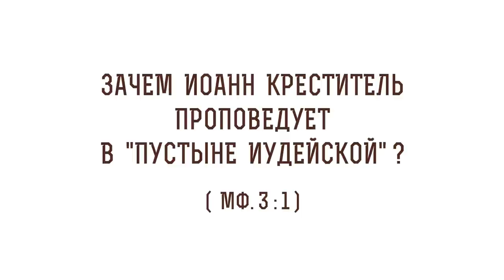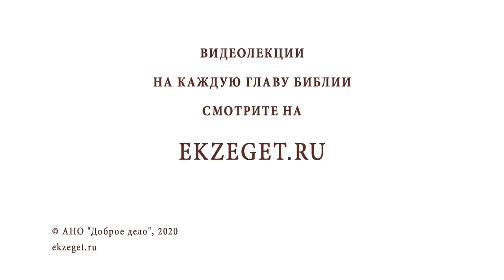Зачем Иоанн Креститель проповедует в "пустыне Иудейской" (Мф. 3:1)? Протоиерей Олег Стеняев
В сегодняшнем видео с протоиереем Олегом Стеняевым разбираем очередное трудное место Священного Писания и отвечаем на вопрос, зачем Иоанн Креститель проповедует в "пустыне Иудейской" (Мф. 3:1).

🔸О проповеди Иоанна Предтечи в пустыне иудейской во всех 4х Евангелиях.
🔸Рождение в пустыне народа Божьего.
🔸Напоминание иудеям о рабстве Египетском и исходе.
🔸Обновление обета Святого Крещения.
🔸Христианская надежда в сердце верующего.